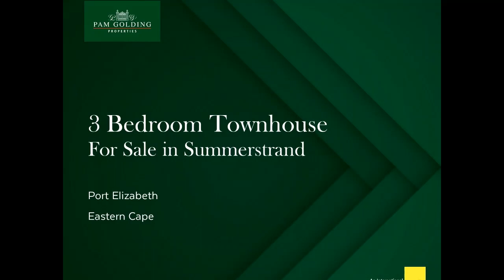3 bedroom townhouse for sale in Summerstrand | Pam Golding Properties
Often sought and seldom found in this price range in Gqeberha's popular seaside suburb this renovated unit offers excellent value for money.
It consists of 3 comfortable bedrooms (main en suite), lounge/dining room bathed in sunlight and a neat, practical kitchen.
The spacious garden is fully enclosed, with a paved seating area, and is perfect for children and pets. The complex is fully secured with remote access, electric fencing plus cameras.
This is a wonderful opportunity to make your home in prestigious, friendly Summerstrand with it's golden beaches, great schools, shops and restaurants. It truly is an amazing lifestyle and an absolute privilege to live here.